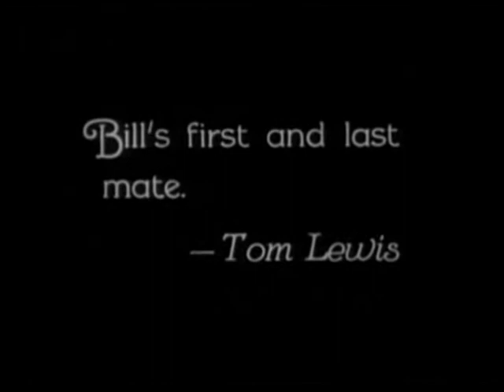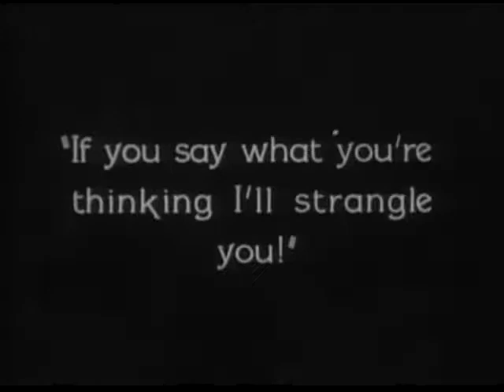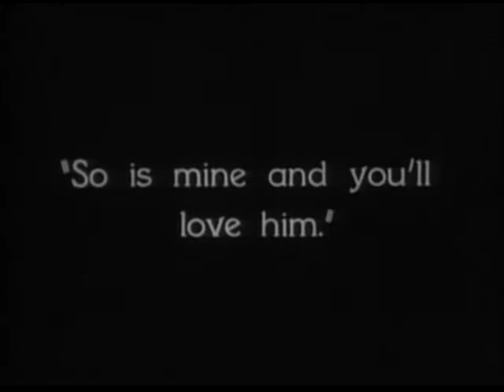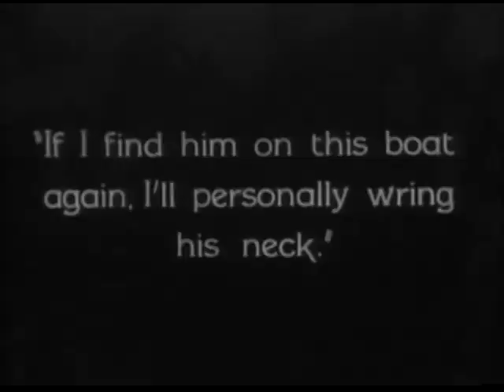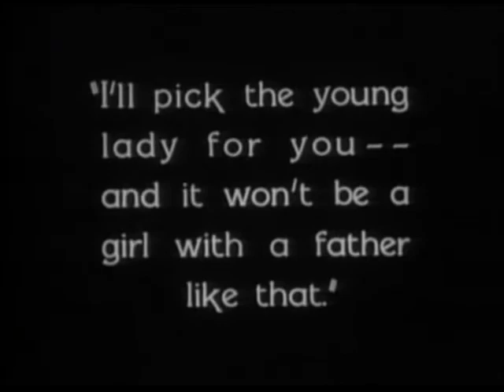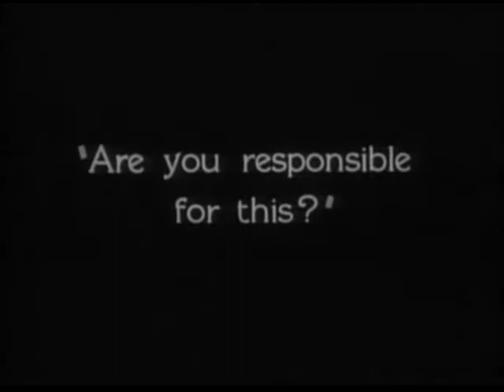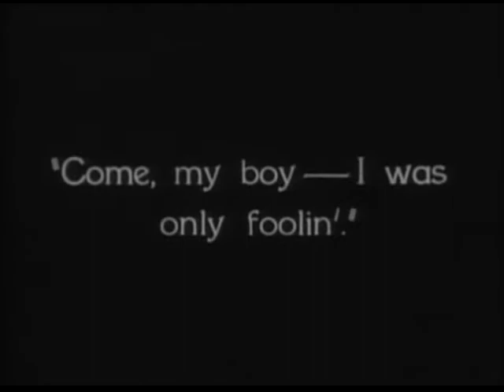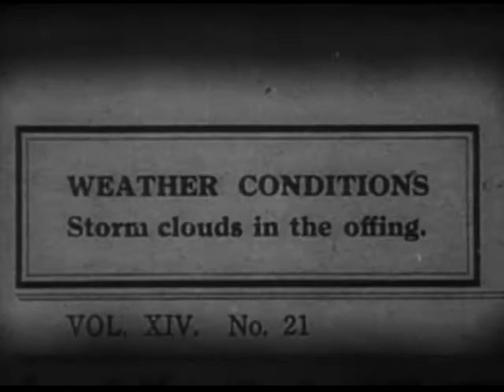Steamboat Bill Jr - Buster Keaton - 1928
Steamboat Bill, Jr. is a 1928 silent comedy film starring Buster Keaton. Released by United Artists, the film is the final product of Keaton's independent production team and set of gag writers. It was not a box-office success and became the last picture Keaton made for United Artists. Keaton ended up moving to Metro-Goldwyn-Mayer, where he made one last film in his trademark style, The Cameraman, before his creative control was taken away by the studio.

Charles Reisner directed the film, and the credited story writer was Carl Harbaugh. The film, named after Arthur Collins's popular 1911 recording of the 1910 song "Steamboat Bill", also featured Ernest Torrence, Marion Byron, and Tom Lewis. The film is known for what may be Keaton's most famous film stunt: The facade of an entire house falls all around him while he stands in the perfect spot to pass through the open attic window instead of being flattened.

In 2016, the film was selected for preservation in the United States National Film Registry by the Library of Congress.

PLOT:
William "Steamboat Bill" Canfield is the owner and captain of a paddle steamer, the Stonewall Jackson, that has seen better days. A new steamer the King owned by J J King is stealing all his customers. King also owns the local bank and the town hotel. At a well-attended launch party he belittles the Stonewall Jackson. Bill receives a telegram saying his son is arriving on the 10am train having finished his studies in Boston. Bill has not seen him for many years.

King's daughter Kitty arrives home from college to visit him. She drives a swanky car.

Bill waits at the train station, expecting a big, husky man like himself to get off. He inspects all men getting off but none wear a white carnation which Bill Jr said he would wear. Junior got off on the wrong side. He then goes down the platform pointing his carnation at everyone in turn. Bill Senior and his assistant have given up when they read a luggage tag on a bag reading "William Canfield Jr, Boston". They have found the right man. William is deepy disappointed with his slight, awkward offspring, who shows up with a pencil moustache, a ukulele, and wearing a foppish beret. He sends him to the barber to have the moustache removed and there he bumps into his college friend Kitty. They (father and son) then go to the hat shop to choose a new hat. After much selection the chosen hat blows off as soon as he leaves the shop and he reverts to the beret.

Down at the riverside they meet King and his daughter. Bill is embarrassed by his son and sends him to get some working clothes. He gets kitted out as a naval officer (which is not what Bill wanted). Bill's assistant quips "no jury would convict you". On board Bill Jr is awkward. He knocks off a life belt (which instantly sinks). He sees Kitty on the dock talking to a handsome officer off the King. But she runs off when taken onto the King and goes to the Stonewall Jackson instead. to see Junior. Her dad orders her back. Junior ends up getting pushed to and fro between ships. Junior is sent to the engine room to see how the ship works. He pulls a lever making the ship crash into the King.

Both Bill and King are determined to break up the relationship between Junior and Kitty but at night Junior slips off and boards the King. As the ships are further apart than before he uses a plank to cross. The King starts moving but the plank does not fall as it is jammed on one side. Junior walks off the end of the plank.

Junior decides to go back to Boston but changes his mind and rips up the ticket.

When Canfield's ship is condemned as unsafe, he accuses the King of orchestrating it. He assaults his enemy and is then put in jail. On a very wet and windy day his son tries to free him by bringing him a huge loaf of bread with tools hidden inside, but father refuses the bread, especially when Junior says he made it himself. Junior tries to signal to Bill what the plan is and Bill then says he wants the bread. But the tools fall out. Junior says the dough fell in the tool chest. The sheriff gets knocked out and locked in the cell where Bill was. Bill runs off but Junior's coat gets stuck in the cell door. He accidentally releases the sheriff who hits Canfield Jr. on the head with his revolver, sending him to the hospital.